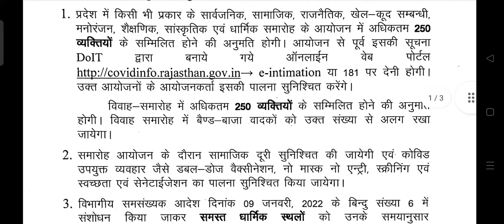राजस्थान_सरकार की नई कोरोना गाइडलाइन जारी